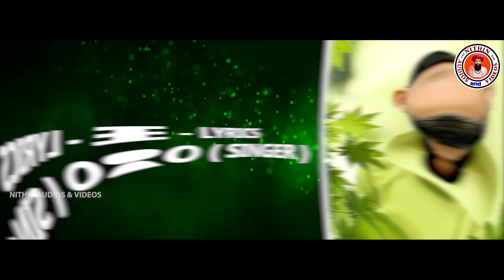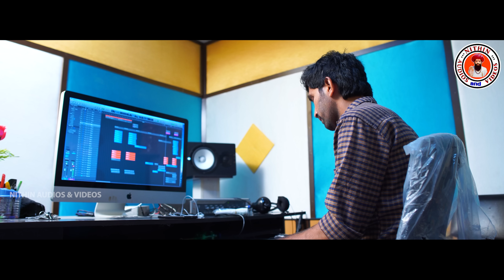Manna Bhulajo Kena Kerotho FULL SONG | love faiure song | banjara songs | Nithin Audios And Videos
➡️ Song Details :-
✍️ Writer - VENKAT SINGER
🎙️ Singer - MAMATHA
💰 Producer - VENKAT HERO
📷 Dop - SHIVA LD
🖥️ Editting - SHIVA LD
🖼️ Poster - SHIVA LD
👬 Best Support - NITHIN AUDIOS AND VIDEOS TEAM

➡️ మా ఛానల్ ఉన్న పాటలు అండ్ వీడియోలు మీ ఛానల్ లో పెట్టుకోంటే మాత్రం మీకు "కాపీరైట్" వస్తుతుంది ఫ్రెండ్స్ అందరూ దయచేసి సహకరించండి ...🙏🙏🙏
                                    ఇట్లు
                     మీ.నితిన్ నాయక్ మిర్యాలగూడ

Thanku For Waching 💞🙏🙏🙏🙏